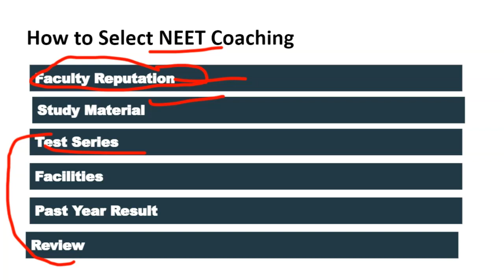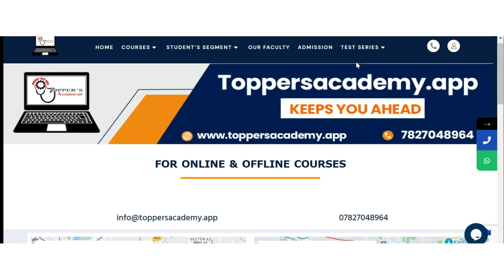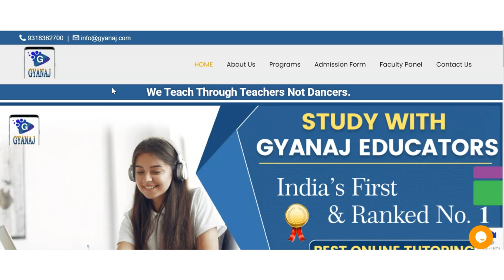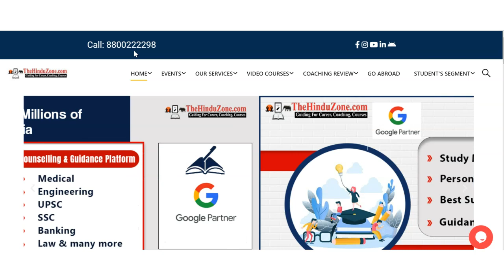Best NEET Coaching in Hyderabad | Top NEET Coaching in Hyderabad Instituterank.com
what are best medical coaching centres in Telangana Hyderabad.
ranking of best coaching centre in Hyderabad for medical examination preparation Best Video of Today's